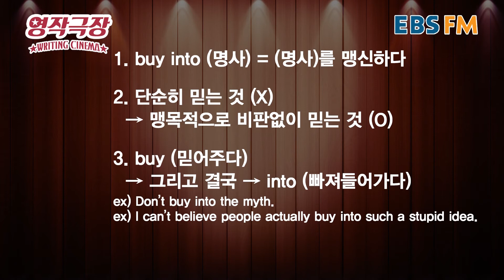[영작극장] 마케팅에 속지마! 영어로는? / Morning Special X Easy Writing 영작극장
[Morning Special X Easy Writing 영작극장] 190405 Don’t buy into marketing.

EBS FM 모닝스페셜(Morning Special)
[FM 104.5Mhz] 오전 8시 - 10시

EBS FM 이지라이팅(Easy Writing)
[FM 104.5Mhz] 오전 6시 20분 - 6시 40분

EBS FM 104.5 Mhz / EBS 반디(bandi) App